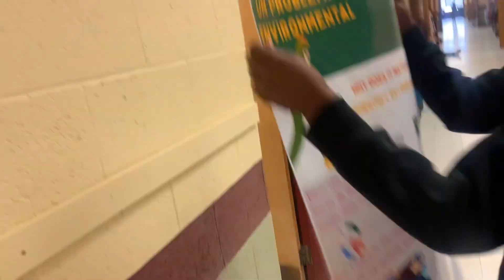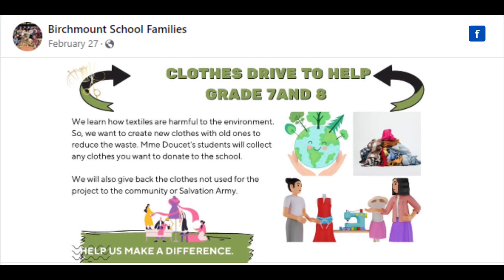THE INNOVATION FASHION PROJECT/LE DEFI DE LA MODE INNOVANTE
Water Docs at School 2024 / Best Project - This is our 2024 Water Docs at School program's Best Project from Birchmount School led by teacher Mélanie Doucet.
The students from 6 different classes worked on creative ways to reduce the impact of textile waste.